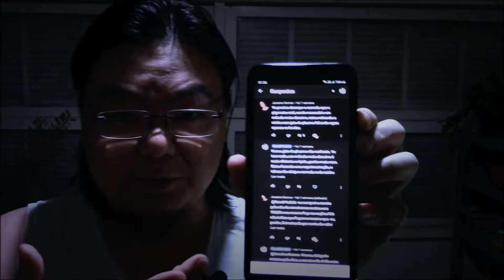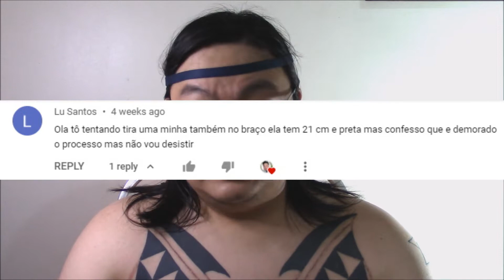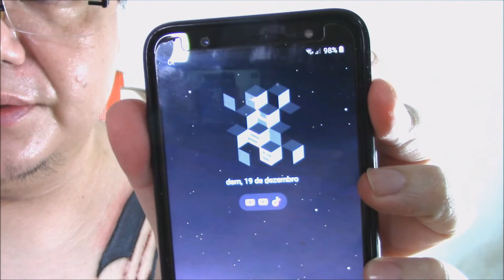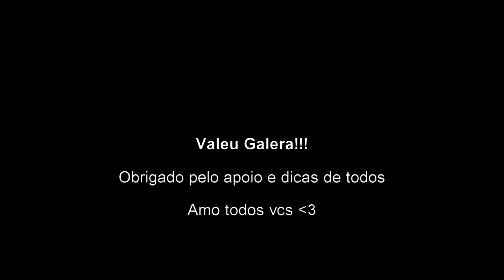Removendo Tatuagem com Jato de Plasma Ep.X - O Último dos Plasmas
Décimo episódio da minha jornada de remoção da tatuagem em casa. Aprendendo de forma Empírica, e com os meus seguidores amigos.

Marca: Beauty Mole Removal Sweep Spot Pen